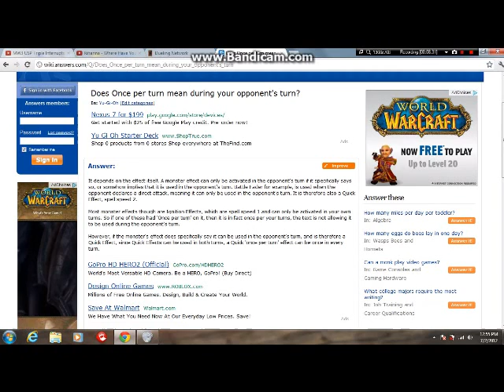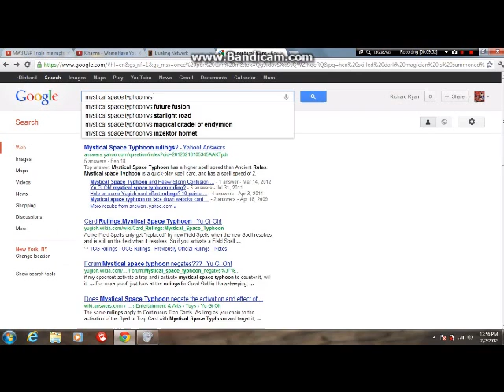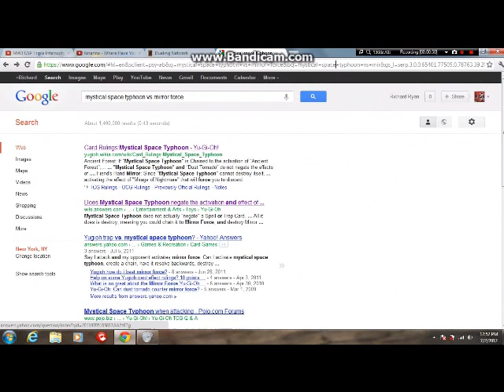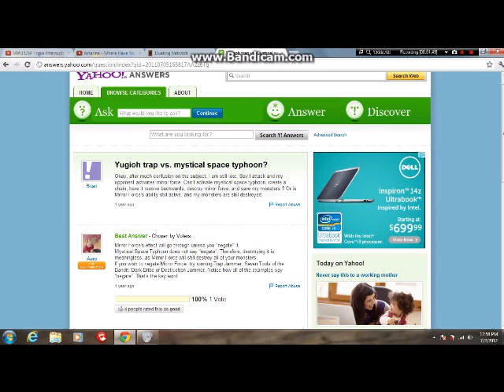Dueling Network|Richard Vs. Luke